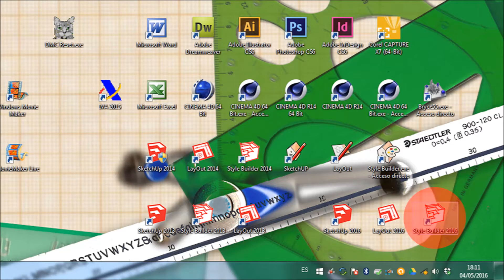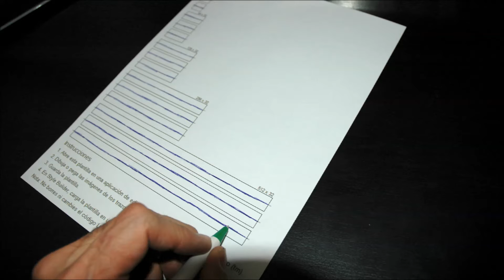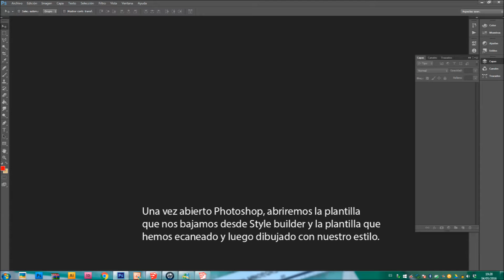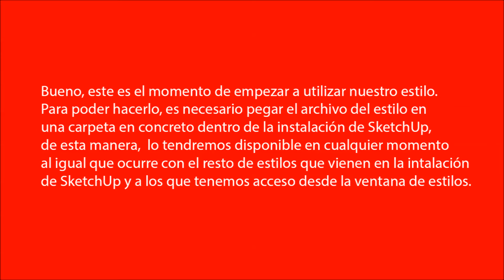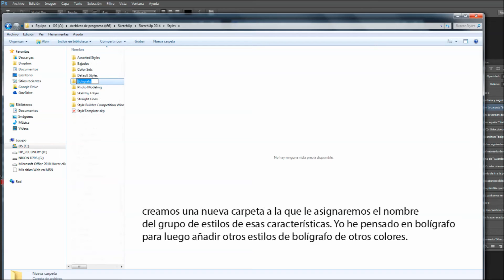style builder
Tutorial en castellano para el manejo de Style Builder de Sketchup